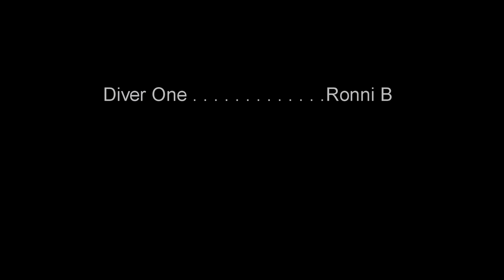Grøtsholmen Wreck & Wall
Wreck and wall dive around Grøtsholmen in Vatnefjorden, Haram.
Nice dive and site. Little to dark for video by the wreck today.

Video: Nikon D3200 with Sigma 10mm.
Single Archon D32VR light..

Split-Photography.com